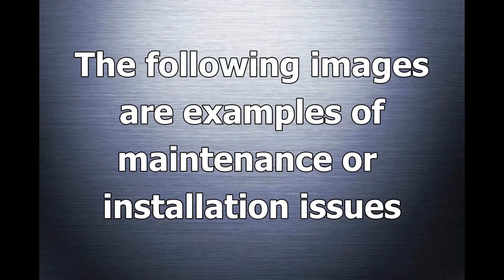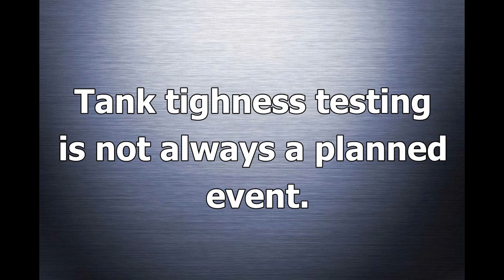Tank Testing Nightmares MA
This video chronicles tank testing jobs that are difficult to work on. The images in this video are examples of maintenance or installation issues which make tank tightness testing difficult or require further modifications to the underground storage tank (UST). Water in UST sumps is the number one issue a tank tester encounters when working on tanks. Tightness testing of UST sumps is required by law in Massachusetts and New Hampshire. A sealed sump will not allow water to enter and minimizes corrosion that occurs on fuel and return lines, test points, sensor wiring and vent pipes. Having to remove water from the sump delays the start of the test and creates hazardous waste that must be disposed of properly.

Interstitial manways allow access to the secondary containment of double-wall tanks. In order to test the interstitial space, the cap that covers the access pipe must be removed, and the pipe must be sealed and pressurized to no more than 1 PSI. If the manway is filled with soil, it must be cleaned and any rust removed from the access pipe.  These extra steps will slow down or halt the test if the pipe has been badly damaged by corrosion.
Vent pipes that are mounted beyond the reach of a standard 24 foot ladder but are not accessible from the building roof create a problem for tank tightness testing. If the vent pipe cannot be plugged from the pipe end then a ladder lift or boom truck must be brought to the site. Regulations do not allow shutoff valves on vent lines due to the danger of pressure build up in the tank and tank installers rarely place a union at the flange where the vent line comes off the tank.

Corroded fuel lines usually are difficult to open in the limited space available of a UST sump. Large wrenches don’t have enough swing room to be effective. Keeping the sump dry and the lines free of corrosion will allow testing to go smoothly. Monitoring wells are required for testing because knowing the ground water level will dictate the pressure of the tightness test. You have to overcome the exterior water pressure if you’re going to find a leak in a tank submerged in water.  An improperly marked or installed well can cause accuracy issues and affect the test outcome adversely. Corrosion in the fill pipe will prevent test plugs from seating properly and allow air to pass by the plug.

Angled fill pipes prevent a sonde or microphone from being placed at the top of the tank.  If a microphone is placed high in a fill pipe it limits the sounds that can be picked up from the ends of the tank. Sealing compound placed on UST piping threads will dry out over time. Dry compound becomes flakey and loose which reduces the effectiveness of the seal. Vent pipes that are exposed to sun and wind should have their seals checked annually to make sure they are holding up. Tank vents that are terminated in a wall do not allow for access to the pipe for plugging. If the UST does not have a manway over the buried vent line then the only option for testing is to break up the wall. USTs that are designed and installed with tank tightness testing in mind make for easy testing and accurate test results.

For more information about our tank tightness testing services, call CommTank at 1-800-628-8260.

CommTank, Inc.
84 New Salem Street
Wakefield, Ma. 01880